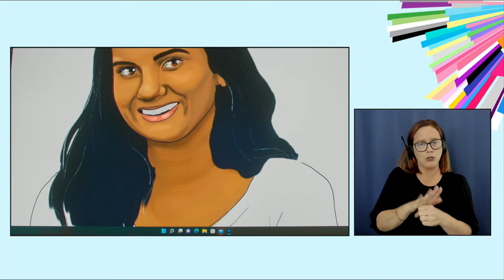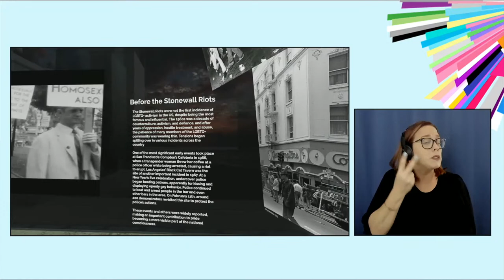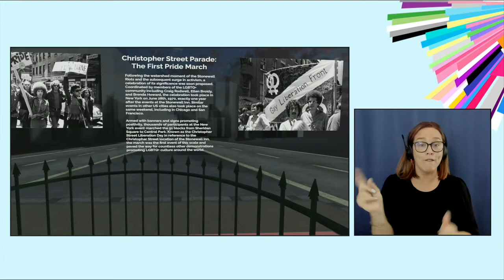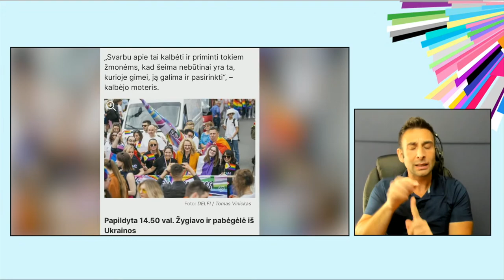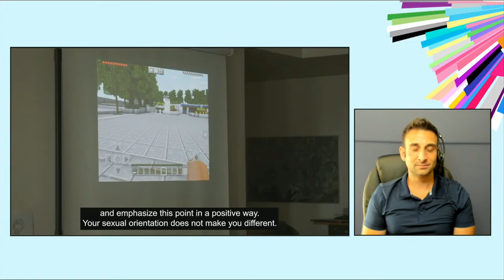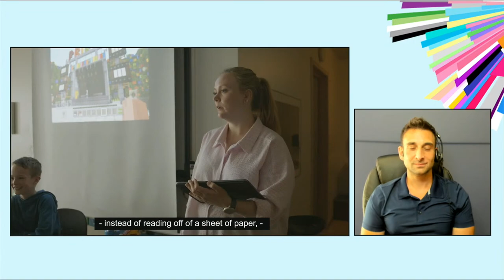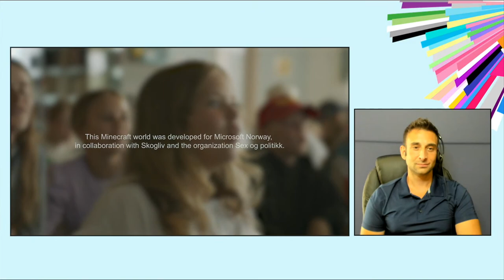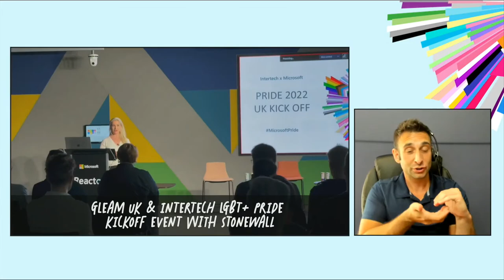Pride has no borders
On June 17th, we gathered community members and allies across the globe to discuss the state of the LGBTQIA+ rights. How do you hold that many people in one place? Hold it in the metaverse. Learn about the state of LGBTQIA+ rights in a from activists, players and advocates from LGBTQIA+ communities at Microsoft, Team Xbox and organizations like the International Lesbian, Gay, Bisexual, Trans and Intersex Association (ILGA World) and OutRight Action International. Immerse yourself in a bit of Pride history in a metaverse space. Discover how we can bridge borders and bring about collective change for all. Explore Christopher Park Street Museum in 2D and VR at aka.ms/metapride.